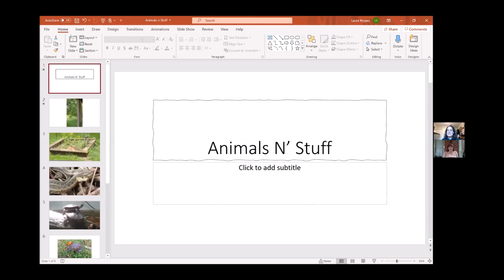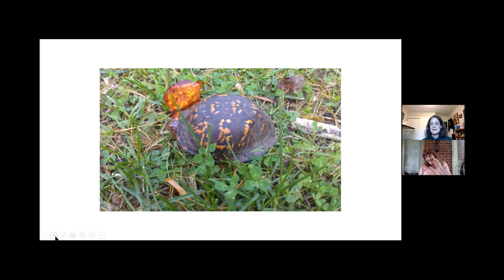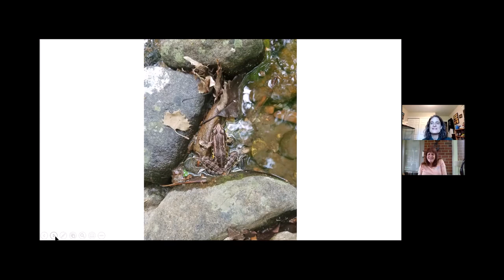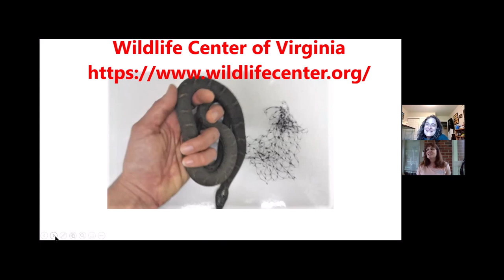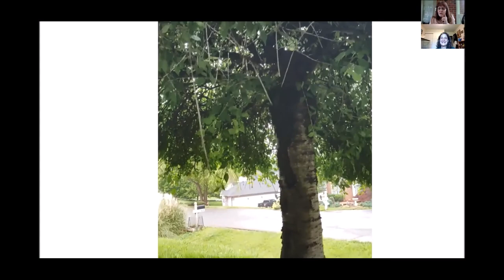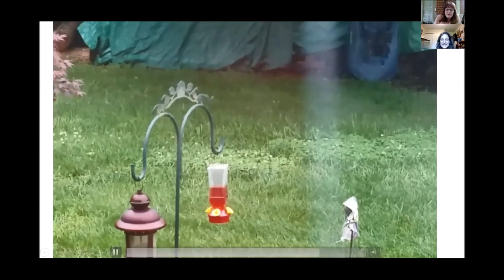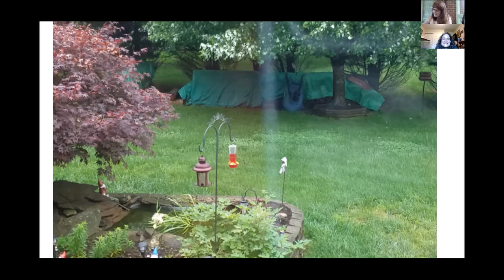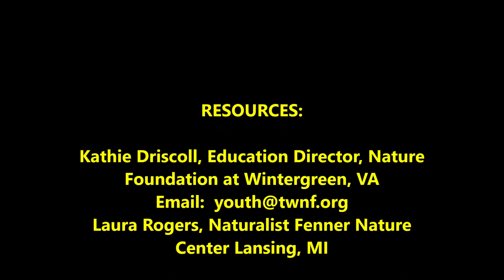Morning Java with Jawin Naturalists- Day 4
Naturalists Laura Rogers and Kathie Driscoll discuss spring adventures of young wildlife as they learn to fend for themselves. Please give us a thumbs up or down!